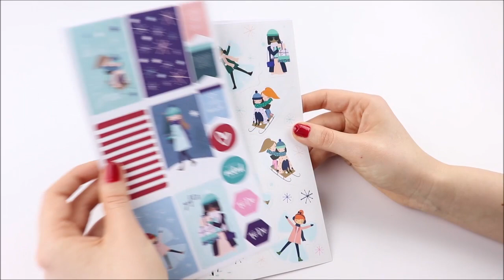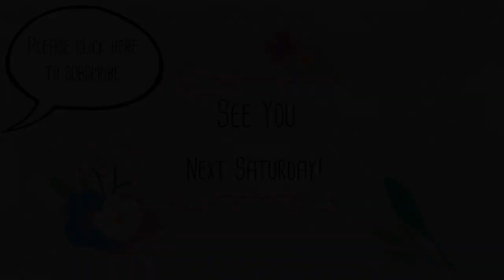December Giveaway!: Planner Stickers, Washi, and More!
5 sheets of planner stickers

1 planner pen
3 24" washi samples

1 planner bow clip
3 planner pom pom clips

1 pad of sticky notes

This giveaway ends on Friday, December 4th, 2020 at 7 PM PST.

1 entry allowed per person. Must be 18 or older to enter. Winner is randomly selected using a random number generator. Prize must be claimed within 30 days of winner announcement.